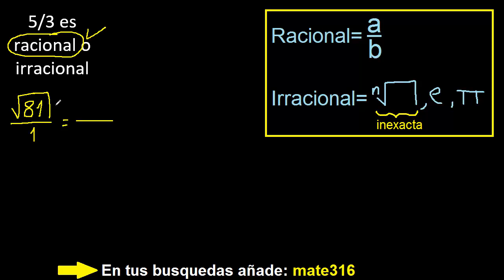5/3 es racional o irracional . una raiz cuadrada puede ser numero racional ? ejemplo 16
cuando un numero es racional o irracional